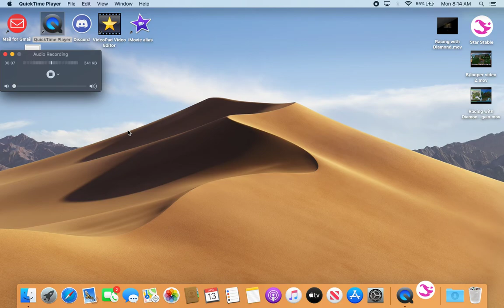Getting in the hay loft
I saw a video and thought that I should try and do the glitch myself. Just note that before I edited this that it was one and a half hours long. I also got on some stable lights two times and I'm not sure what I cut out and what stayed in the video. I hope you guys liked this craziness